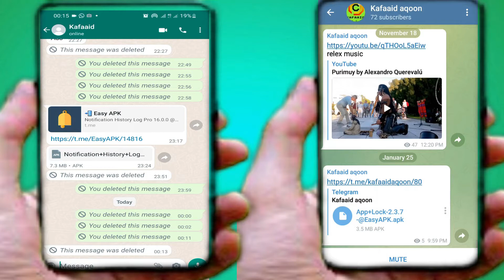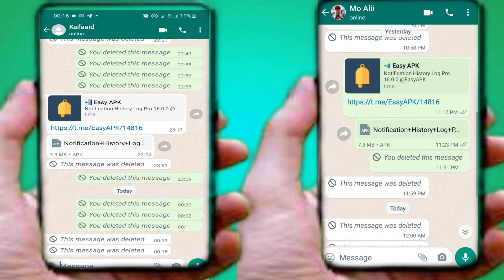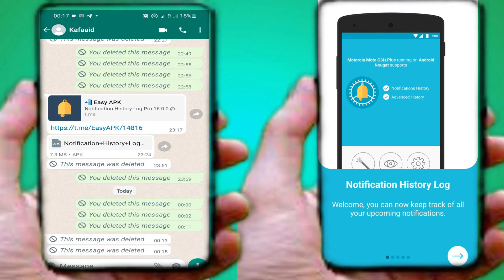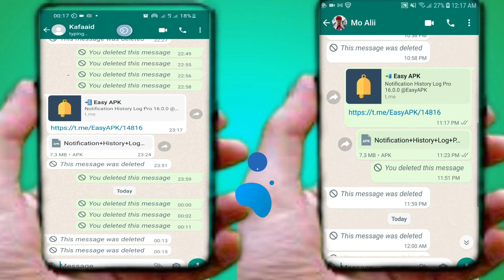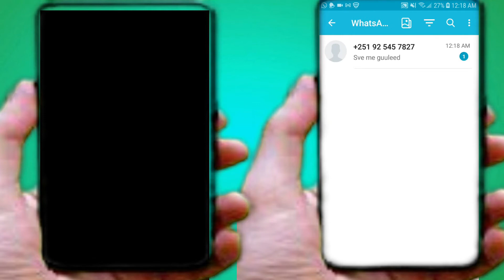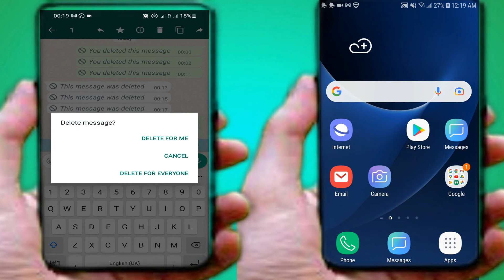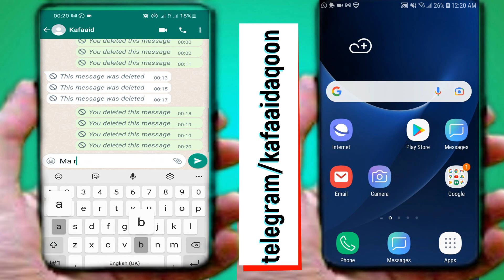Sida loo Akhriyo Fariimaha Latirtiray ee social media ka!